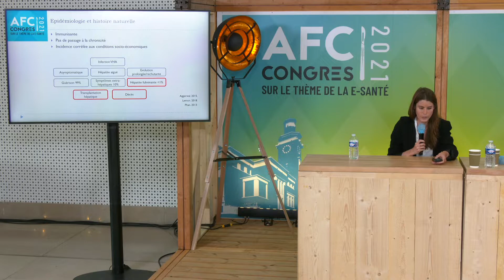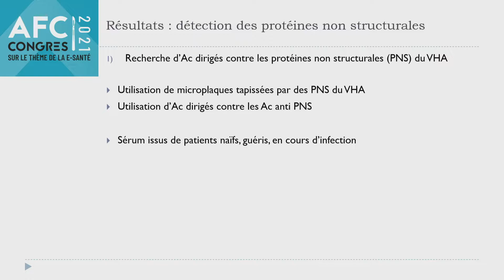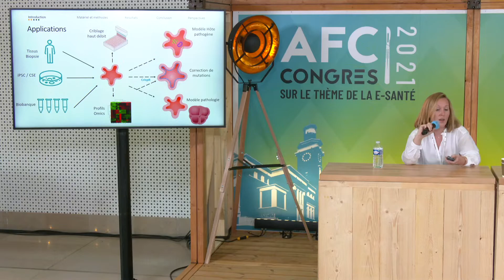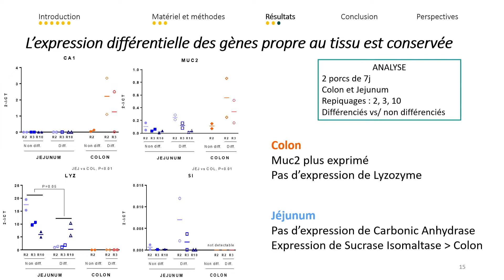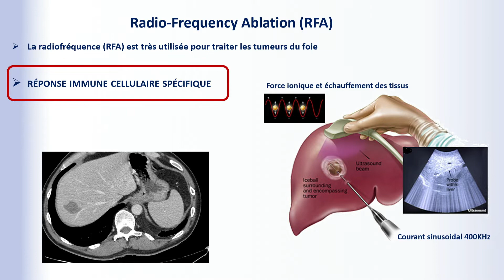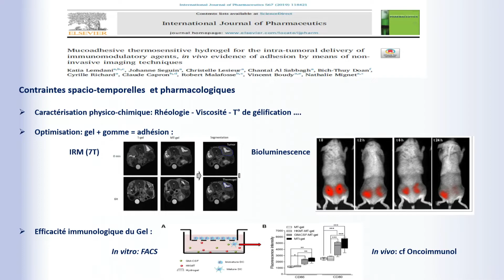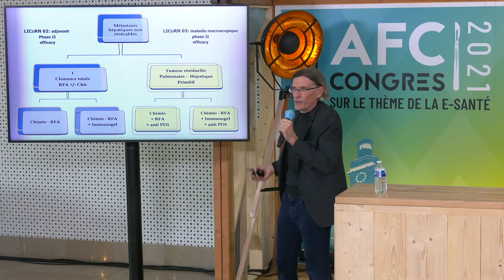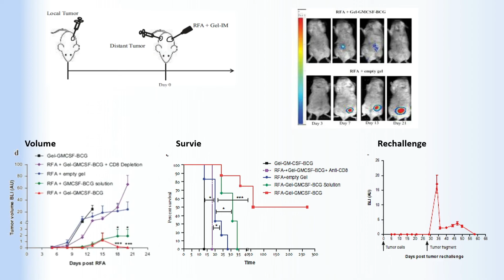AFC 2021 - Présentations M2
Découvrez les vidéos des différents congrès de l'Association Française de Chirurgie (AFC)